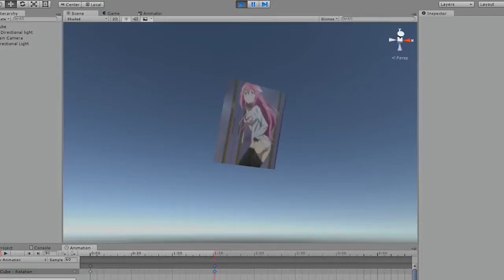Kill la Kills Inventive Animation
For some reason, there are people laboring under the impression that Kill la Kill isnt one of the best-looking TV anime ever made. I seek to correct that notion.

Edited by The Davoo:

Listen to my totally rad podcast with all my friends:

Go here for my constant vlogs:
and here for lets plays:

Text version: .